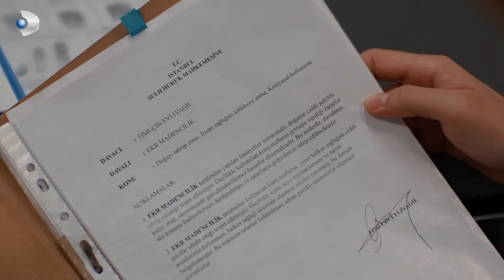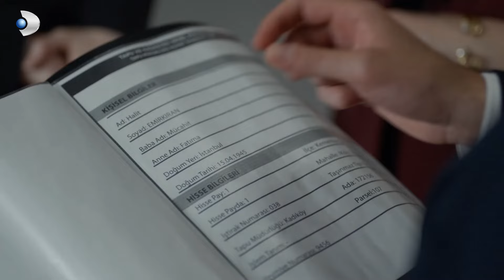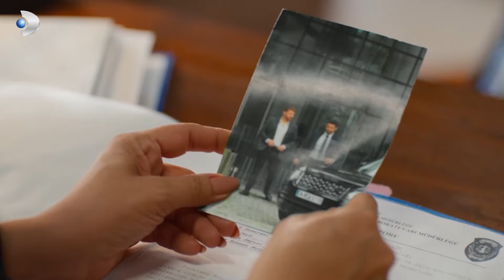Harun'dan, Güneş'e Muhteşem Teklif ❤ - Taş Kağıt Makas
Harun mahkemeden aşkını ilan etti. BENİMLE EVLENİR MİSİN?

Haklının güçlü değil, güçlünün haklı olduğu bir düzende geçen hikayede; gecekondu mahallesindeki masum bir delikanlının, düzenin gerçek sahiplerine karşı verdiği büyük adalet savaşı anlatılır. Sıradışı bir hafıza yeteneğine sahip olan Umut, yaşadığı her anı en küçük ayrıntısına kadar hatırlar. Babasının masum olduğunu ispatlamak için verdiği savaşta yine bu süper hafızasını kullanır. Belediye otobüsünde olaylı bir şekilde tanıştığı Alev de Umut’un babası için sürdürdüğü adalet arayışının en büyük destekçisi olur. Parlak zekası ve biat ettiği derin yapıyla Harun ve iflah olmaz bir sosyopat olan Fecir ise bu savaşın diğer tarafında yer alır.

Oyuncular: Ekin Koç, Serra Arıtürk, Ozan Güven, Burak Yörük, Aytaç Uşun, Bülent Seyran, Selim Galip, Anıl Taşezen, Hande Doğandemir.

KÜNYE:
Yapım: MF Yapım
Yönetmen: Yusuf Pirhasan
Senaryo: Uğraş Güneş